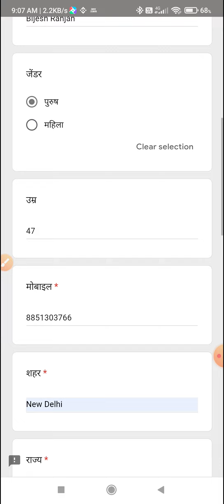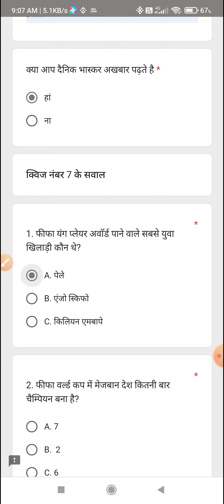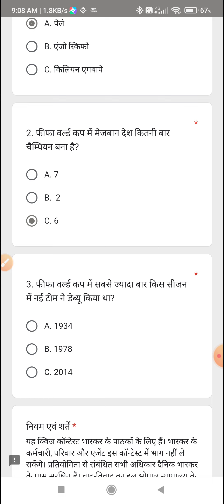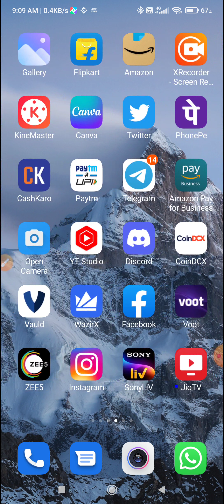Dainik Bhaskar Fifa World Quiz 26th November 2022 l Answer And Win ₹ 2100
प्रिय पाठक, फीफा वर्ल्ड कप क्विज जीतने के लिेए लिंक पर क्लिक करें: दैनिक भास्कर , दिव्य भास्कर , दिव्य मराठी -Bhaskar Group

Dainik Bhaskar Fifa World Quiz 25th November 2022 l Answer And Win ₹ 2100